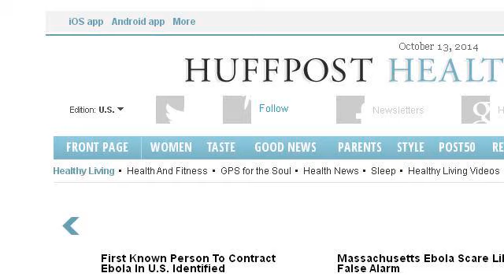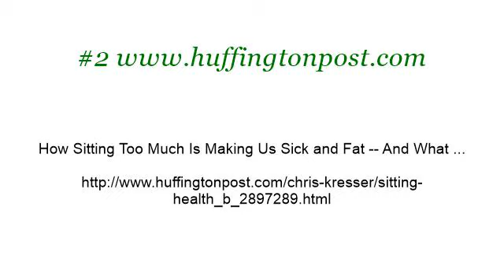How Does Your Body Produce Too Much Histamine?